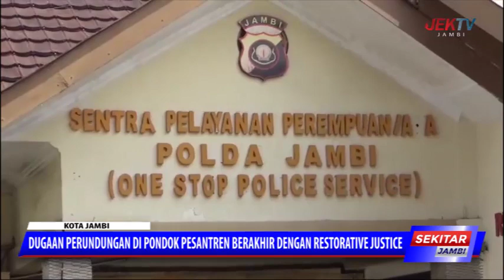DUGAAN PERUNDUNGAN DI PONDOK PESANTREN BERAKHIR DENGAN RESTORATIVE JUSTICE